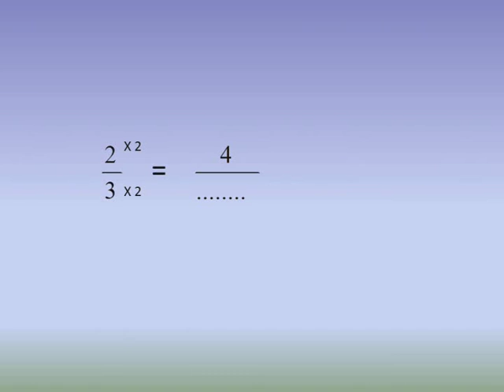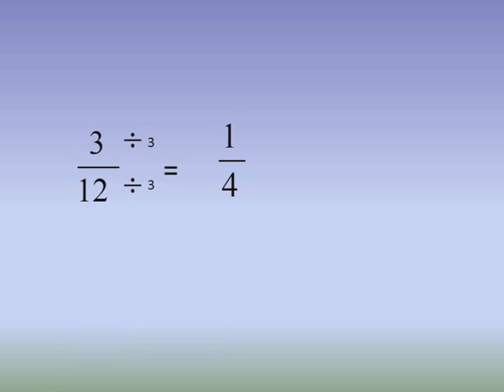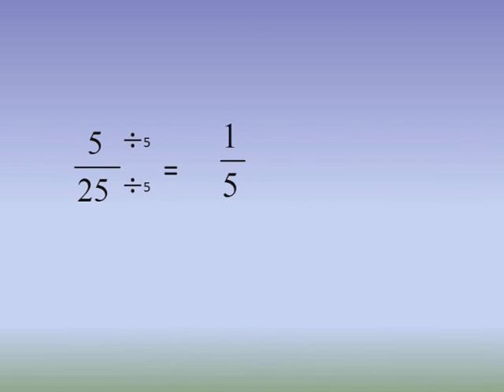third primary maths second term chapter 4 fractions شرح رياضيات لغات الصف الثالث الابتدائى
شرح دروس ماس الصف الثالث الابتدائى الترم الثاني الوحدة الرابعة الكسور المنهج الجديد